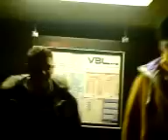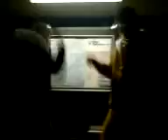Stengel & Lohrmann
Endstell Pfingstweide xD